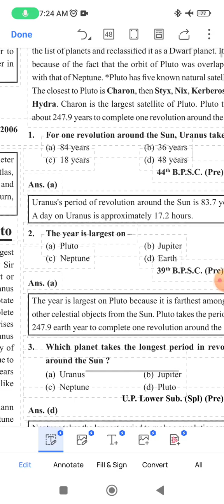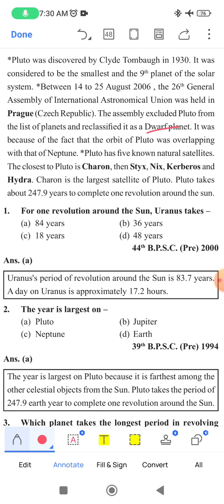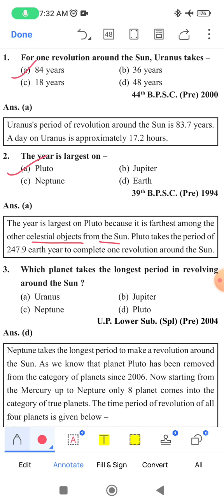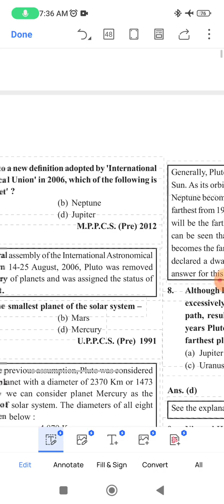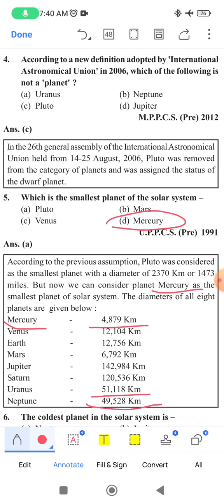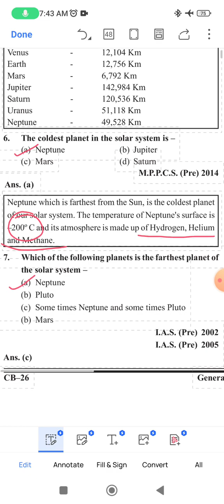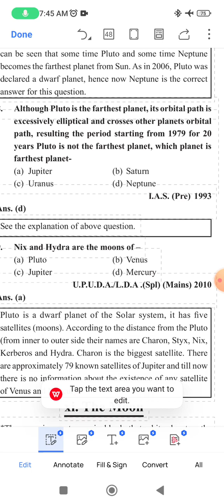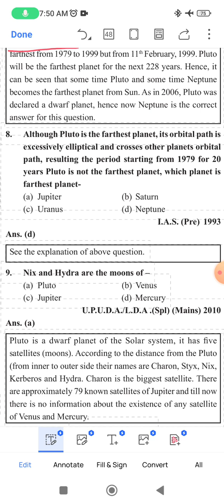The Uranus,Neptune & Pluto Ghatna Chakra Geography🗺️🌏📗(Part-131)